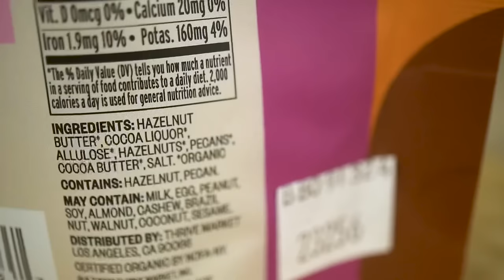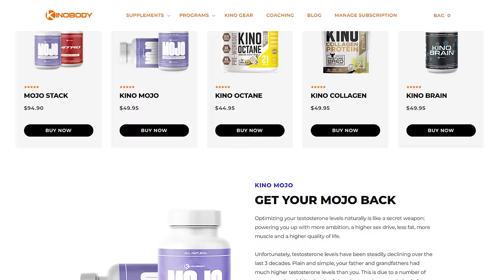10 Simple Keys to Get Under 10% Bodyfat (and stay there) | KINOBODY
Greg O’Gallagher’s Keys to Staying Under 10% Bodyfat Year-Round

for Greg's Programs & Supplements

Timestamps ⏱

0:00 - Intro
0:19 - Greg's Keys to Staying Lean Year-Round
4:23 - Eating Out at Restaurants
8:00 - 30% Off Your First Order AND a Free Gift Worth up to $60!
9:10 - Opting for Leaner Cuts of Meat
14:37 - Chocolate
17:37 - Does Greg Train Fasted?
19:28 - Greg's Current Training Style to Stay Lean
23:45 - Greg's Recommended Exercises to Build a Great Physique
25:18 - Training Intensity & Importance of Recovery
29:00 - Greg's Recommended Supplements
33:43 - Where to Find More of Greg's Content